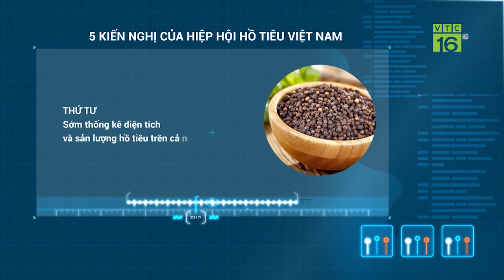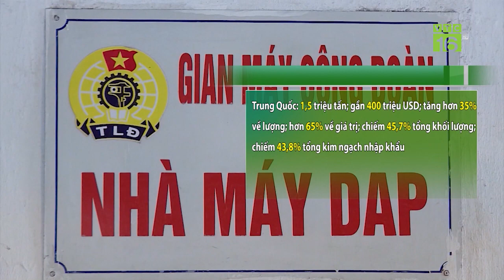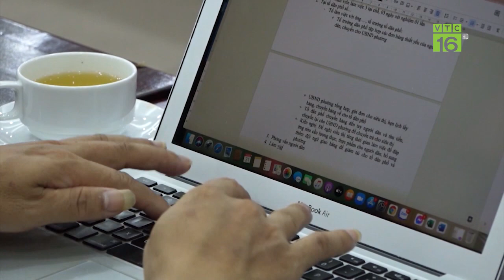Ngành hồ tiêu hiến 5 kế vàng tháo gỡ khó khăn lên Chính Phủ | VTC16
VTC16 | NGÀNH HỒ TIÊU HIẾN 5 KẾ VÀNG THÁO GỠ KHÓ KHĂN LÊN CHÍNH PHỦ
Tình hình dịch bệnh Covid -19 có thể vẫn còn kéo dài, các doanh nghiệp đang chịu thua lỗ không nhỏ trong những đơn hàng xuất khẩu. Chính vì thế nên Hiệp hội hồ tiêu Việt Nam đã kiến nghị lên Chính phủ 5 giải pháp để tháo gỡ khó khăn.